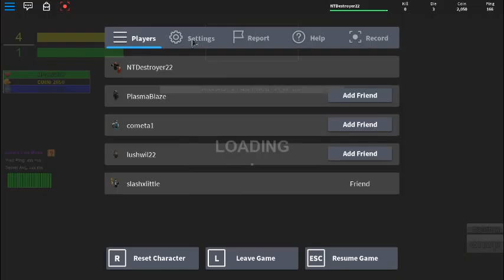Roblox Noobs VS Zombies.